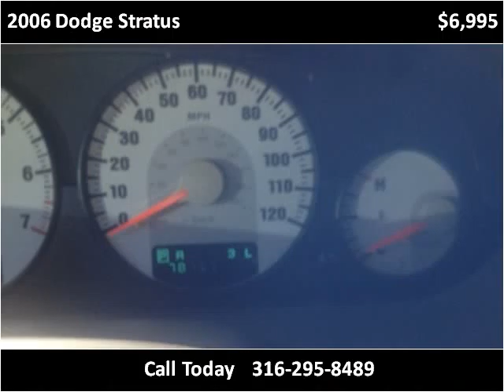2006 Dodge Stratus Used Cars Arkansas City Wichita Winfield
This 2006 Dodge Stratus is available from RAG Motors.